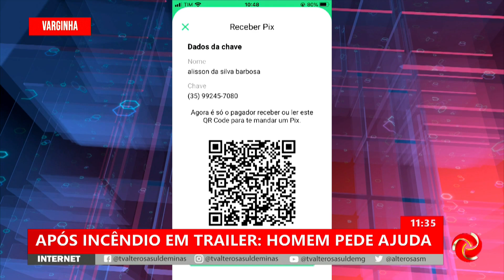Incêndio em trailer de churros: mobilização em Varginha para ajudar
INCÊNDIO EM TRAILER DE CHURROS: MOBILIZAÇÃO PARA AJUDAR | O homem que perdeu o carrinho de churros em Varginha pede ajuda para recomeçar.